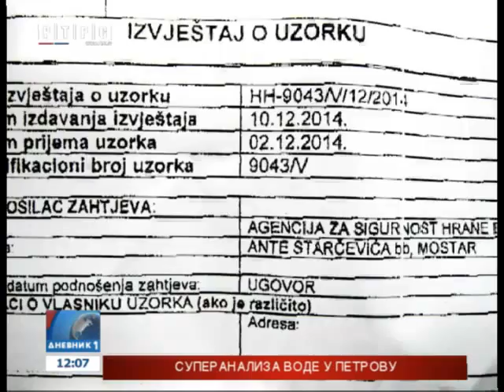Jasenica dobila novi most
Tv prava: RTRS - Radio televizija Republike Srpske